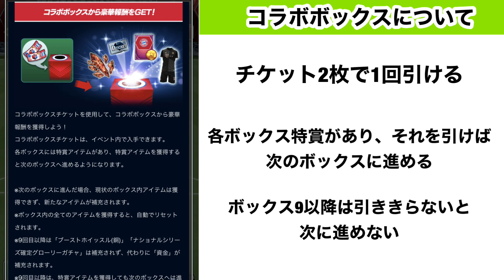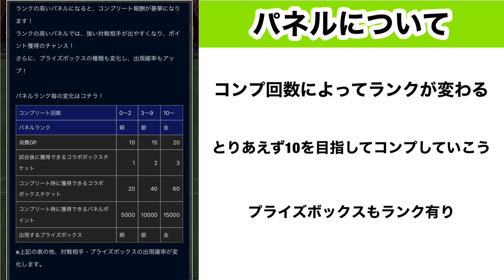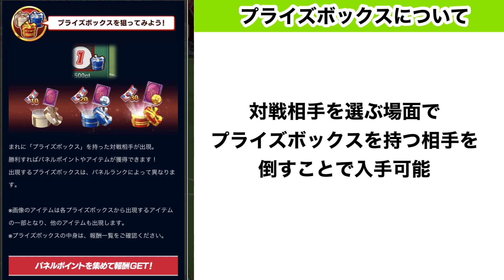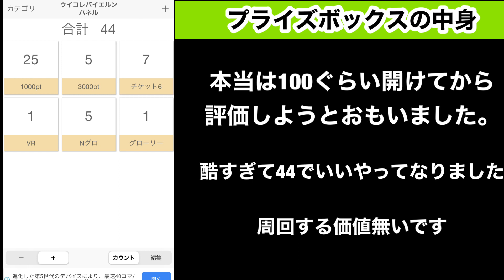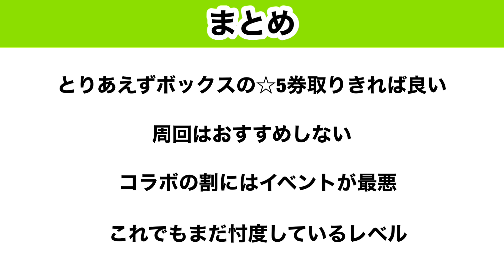【ウイコレ】#147 ウイコレとバイエルンがコラボ？！しかもイベントもあるやん！！とりあえずやってきたから解説します！これを見てどれぐらいやるか決めたほうが良いです。【どうしてこうなる】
よかったらミラティブもお願いします！